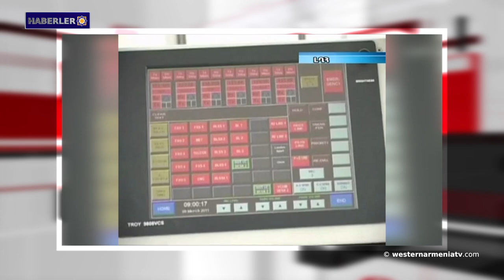ABD Kongresi, Amerikan silahlarının Türkiye'ye satışını engelliyor.Haberler 05 12 2020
1.Kurtuluş Ordusu gönüllüleri Artsakh topraklarını savunmaya devam ediyor
2․ Batı Ermenistan Cumhuriyeti Parlamento Başkanı Leonardo Basmacyan ile röportaj
2. Batı Ermenistan'dan Haberler
3.Rusya Federasyonu’ndan Artsakh'a ilk uçuşlar bu yılın Aralık ayında başlayabilir
4.  UNESCO’da Ermenistan Cumhuriyeti Temsilcisi:Azerbaycan kültürel vandalizmi devam ediyor
5. Birleşmiş Milletler Genel Sekreteri, Ermenistan ve Azerbaycan'ı AGİT gözetiminde müzakereleri sürdürmeye çağırıyor
6․Yunanistan Dışişleri Bakanlığı Türkiye'nin "neo-Osmanlı" hayallerini kabul edilemez buldu
7. ABD Kongresi, Amerikan silahlarının Türkiye'ye satışını engelliyor